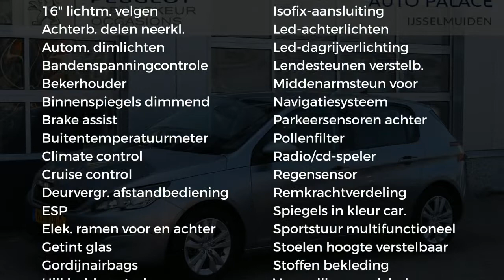Peugeot 308 1.2 PureTech 110pk Active